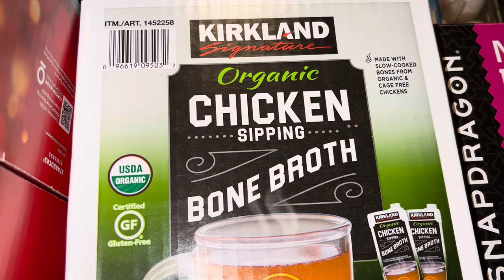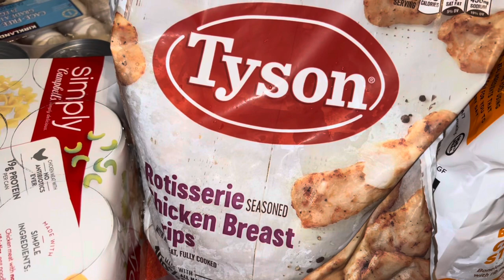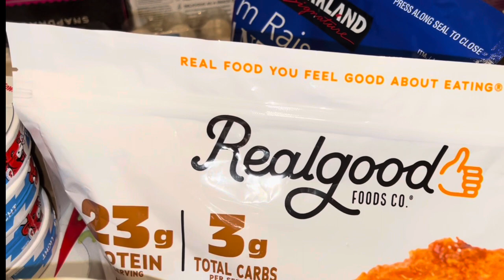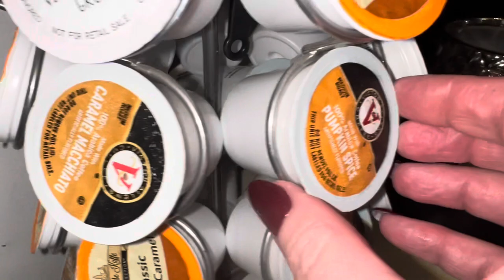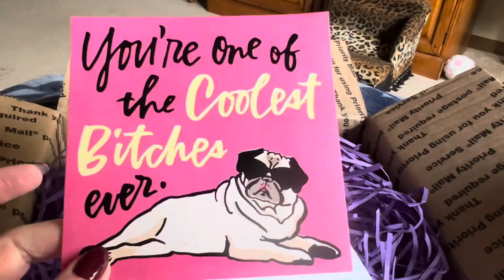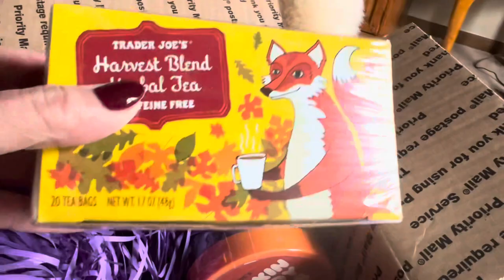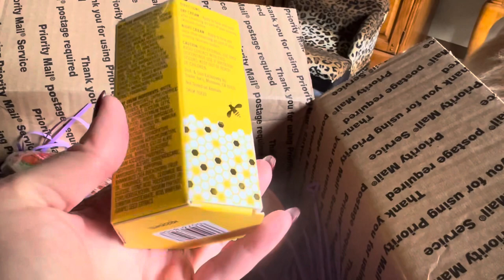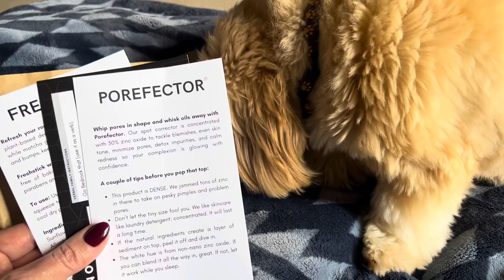Weekend Vlog: Costco, Rocky & A FLAT HAT! 😡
Az4angela
Or
Az4angela
130 W Franklin AVE #223

Amazon Wish List:

Grove Company Link: FREE PRODUCTS!

OTHER PLACES TO FOLLOW:
Az4angela
Instagram.com/AngelaJulius74
Az4Angela